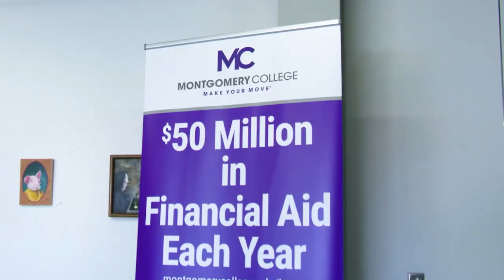Federal Student Aid and MC: The Department of Education visits Takoma Park/Silver Spring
On April 26th 2023, Federal Student Aid Chief Operating Officer Richard Cordray visited the Takoma Park/Silver Spring campus as part of a tour to spotlight the importance of trade and career programs, and to encourage students to complete the Free Application for Federal Student Aid (FAFSA®) form.

Accompanied by Montgomery College President Dr. Williams, he also received a tour of the Health Sciences Center and the cutting edge facilities by students enrolled in those trade and career programs.